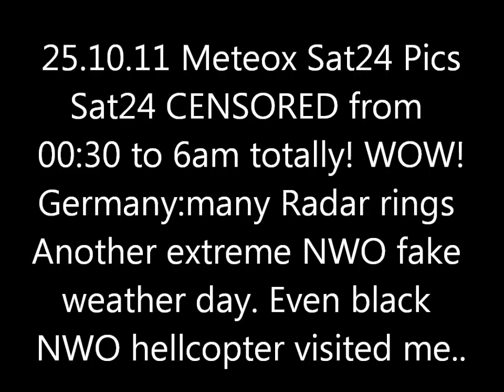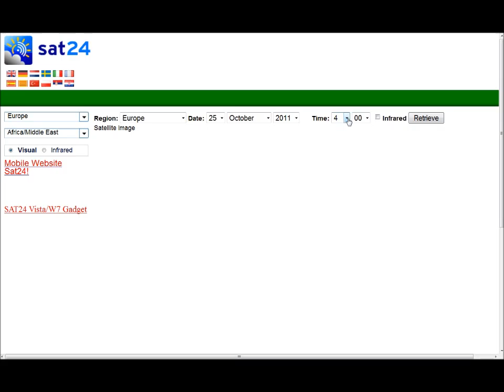25.10.11 METEOX anomalies HAARP radar Rings Weather Warfare GEOENGINEERING Chemtrails